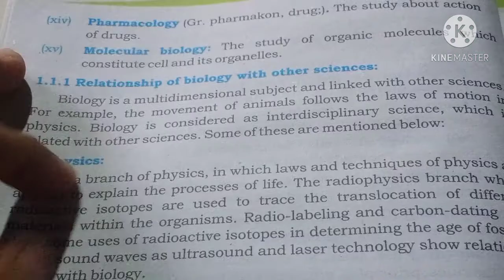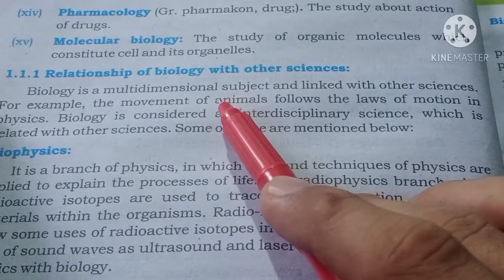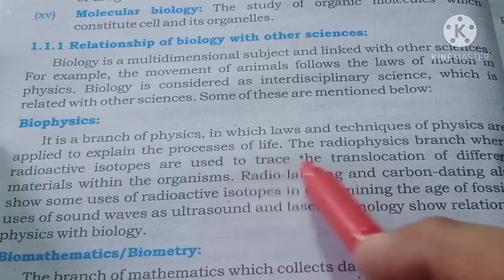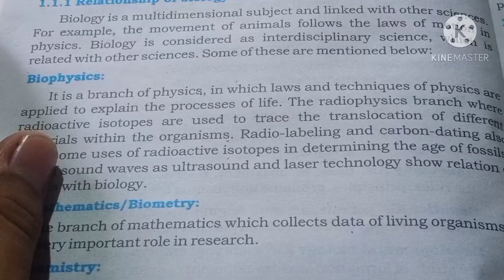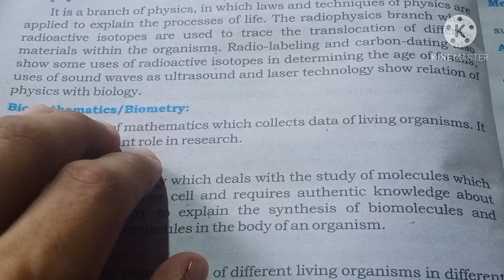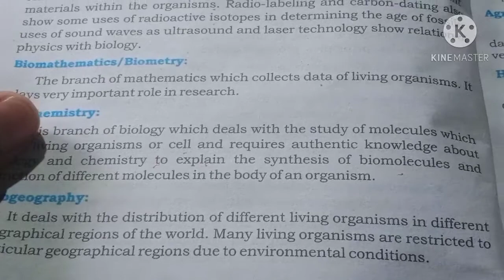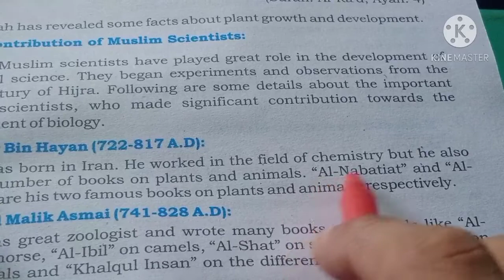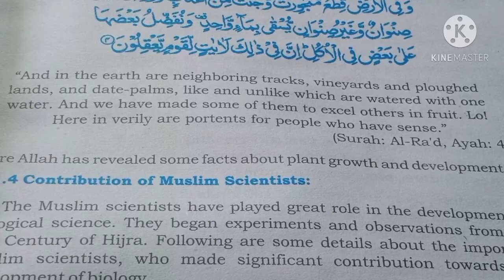IX Biology Ch # 01 Topic: Relationship Of biology With other sciences & Muslim Contribution (Part 2)